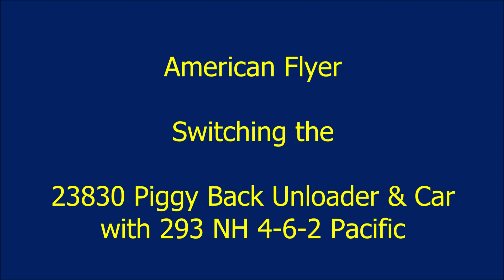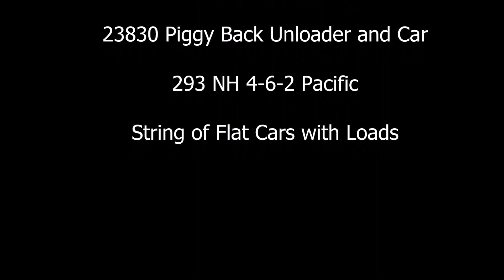Switching the American Flyer 23830 Piggy Back Unloader & Car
A, C, Gilbert
23830 Piggy Back Unloader and Car
293 NH 4-6-2 Pacific
Flat Cars with Loads